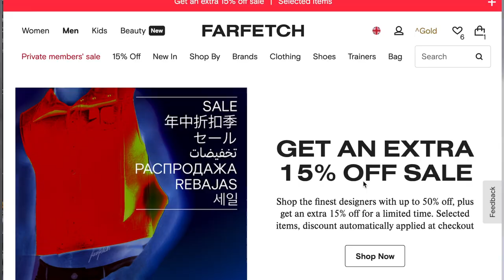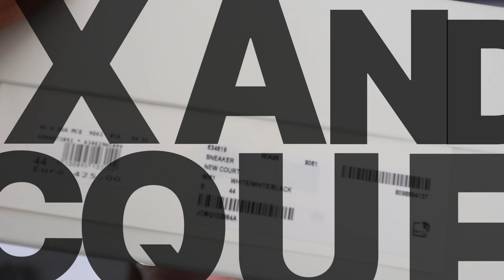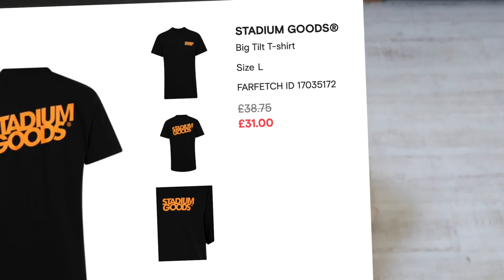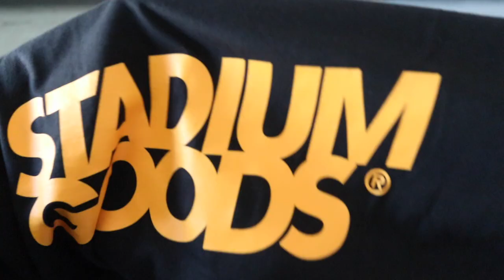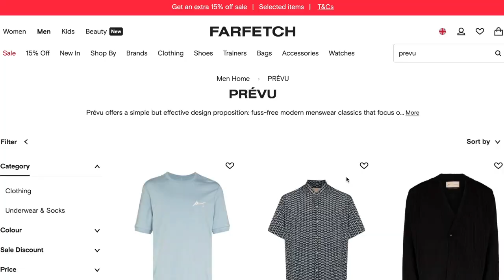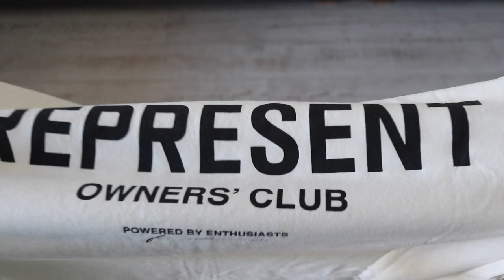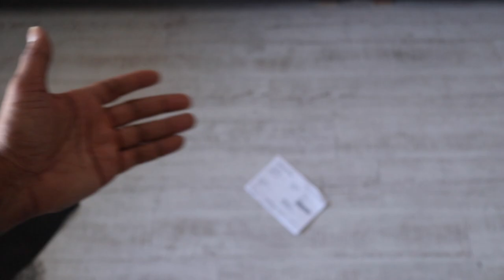2 BRITISH Brands Worth ADDING TO YOUR WARDROBE | Represent, Prevu, Alexander MCQ, Stone Island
In this video, I look at 2 British Menswear brands that I've been keeping a close eye on. After trying out the brand and seeing the quality of their items upfront, I feel these two brands would be a great addition to any man's wardrobe. Both Represent and Prevu, have really coming a long way in the menswear scene repping the UK and I personally love the designs and quality on both of them. Also within this video I unbox some tshirts, from stone island and stadium good as well as trainers from Alexander mcqueen. Enjoy